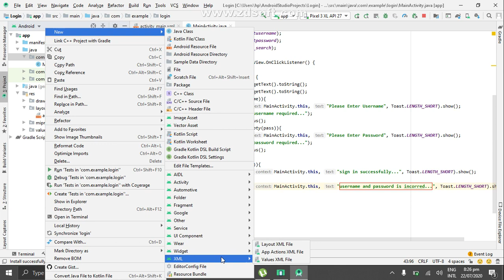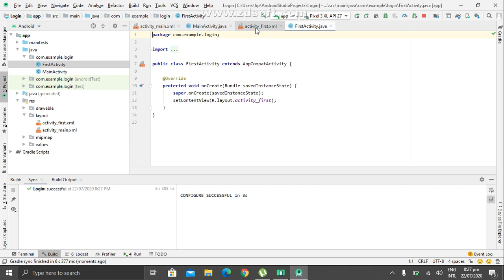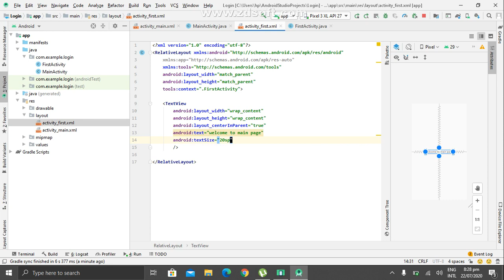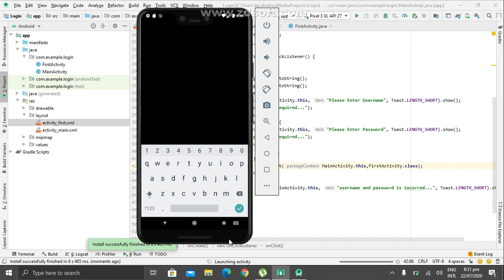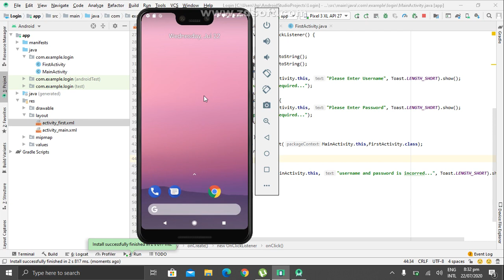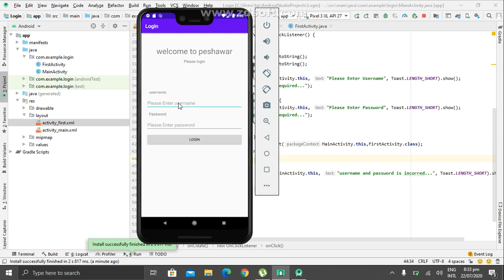Android studio beginner in Pashto 13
Android beginners course in pashto this video tutorials for making in the pashto language.

Python beginner course github code link